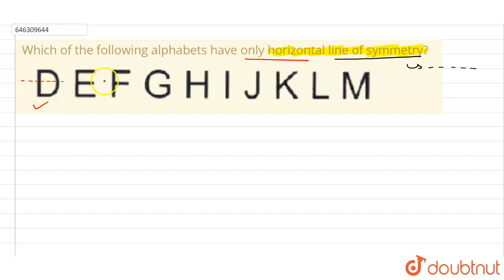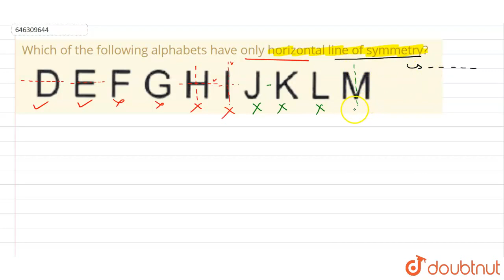Which of the following alphabets have only horizontal line of symmetry? | CLASS 6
Which of the following alphabets have only horizontal line of symmetry?
Class: 6
Subject: MATHS
Chapter: SYMMETRY
Board:FOUNDATION

👉 Have Any Query? Ask Us.

Our Telegram Pages:
class 6
6 class ka math syllabus